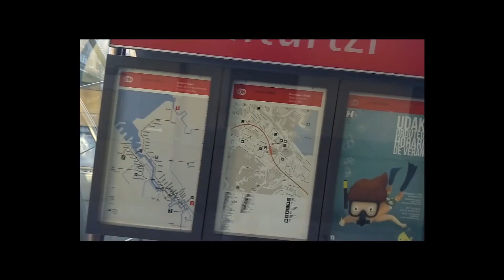സ്പാനിഷ് സിറ്റിയുടെ ഇടനാഴിയിലൂടെ HEADING TO SPANISH CITY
U CAN SEE THE SPAIN FROM MY CAM